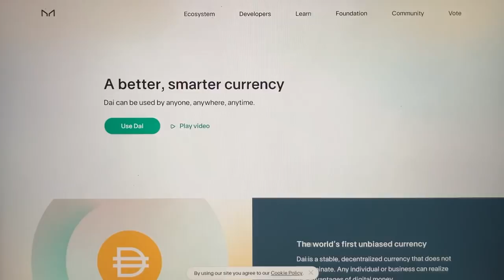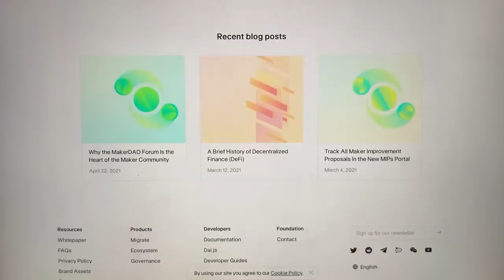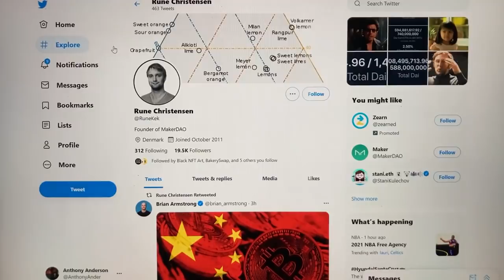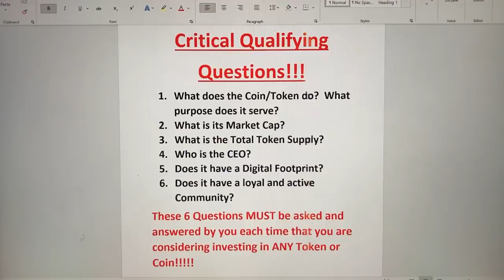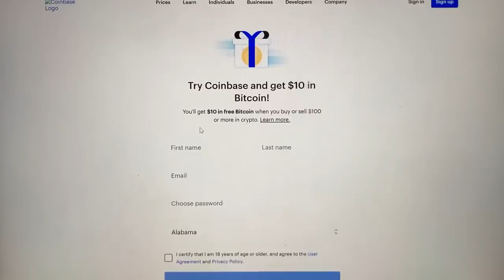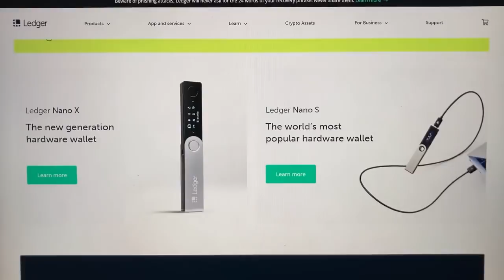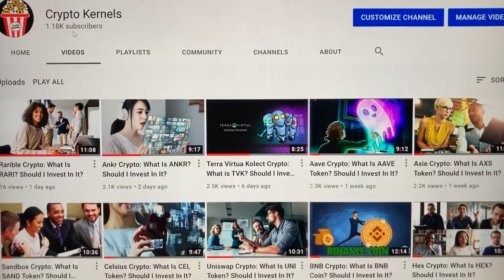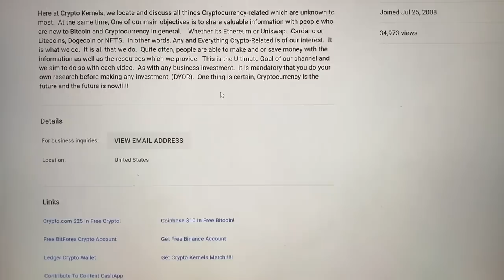Maker Governance Token-What Is MKR Coin?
In this video, we are analyzing Maker.  MKR is the governance token of the MakerDao and Maker Protocol-respectively a decentralized organization and a software platform.  Both based on the Ethereum Blockchain.  That allows users to issue and manage the DAI stable coin.  Maker Crypto:

Contribute to the Content ETH addr: 0x4CDa1bF66205a4e749355edDC38d10bb571B2845

Stablecoin, DAI Coin, Maker Governance Token, MKR Coin,